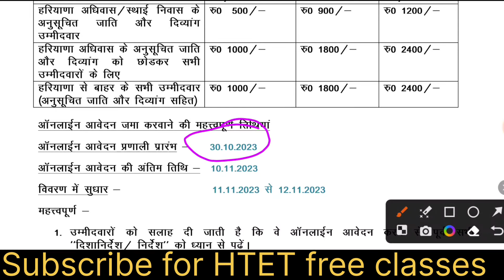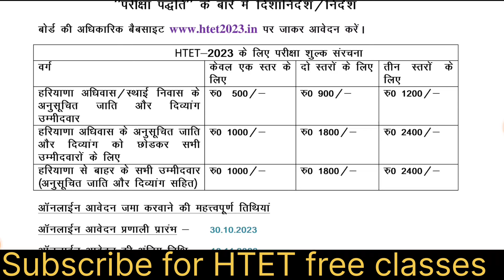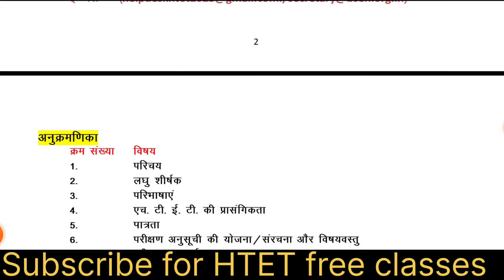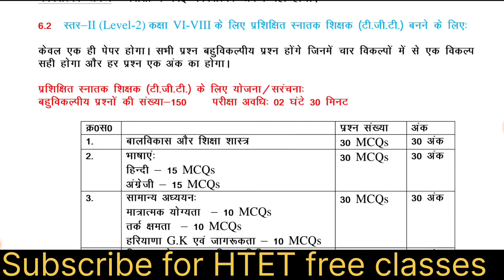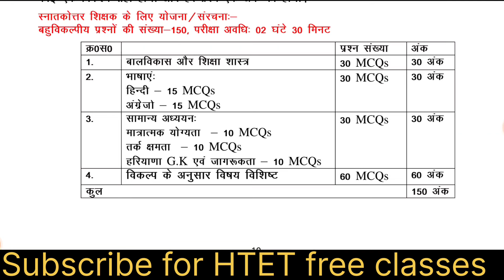HTET official Notice 2023 dec | Full detail Video for HTET 2023 dec | HTET notification 2023